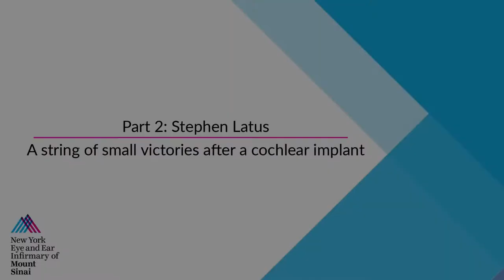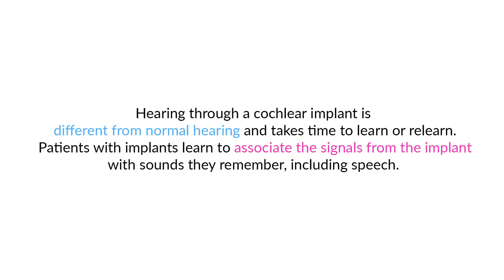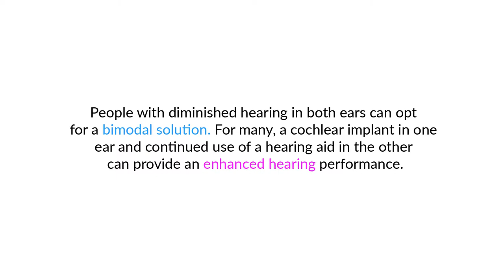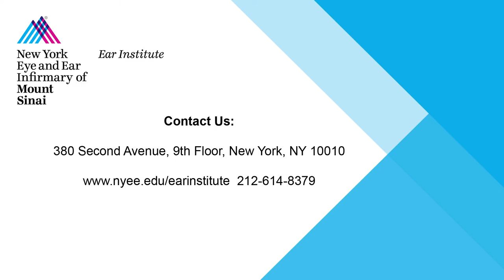Stephen Latus: A String of Small Victories After a Cochlear Implant (Part 2)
Part 2: Steve shares his story of recovery after receiving a cochlear implant at New York Eye and Ear Infirmary of Mount Sinai. Steve describes his personal experience with bimodal hearing (learning how to use the cochlear implant and a hearing aid together) and the positive impact the surgery had on his ability to use technology, like a cellphone, and to function at work.